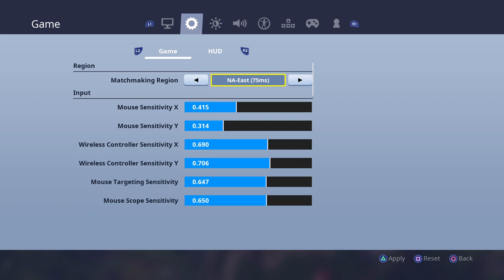D+M+L=Damian Martinez Leon